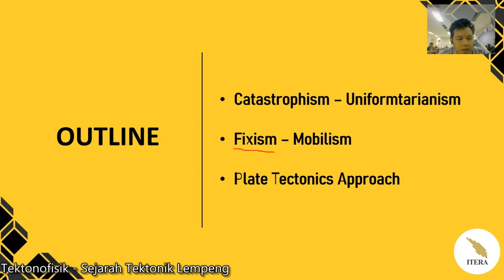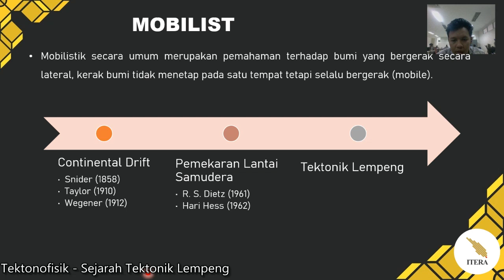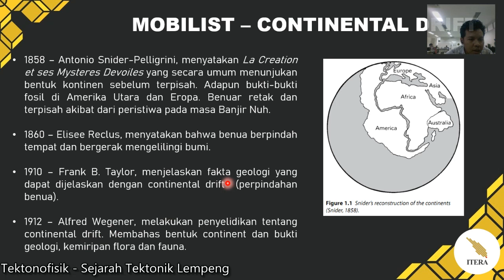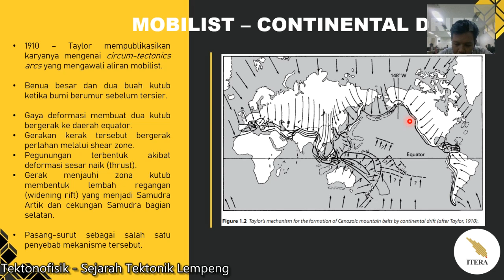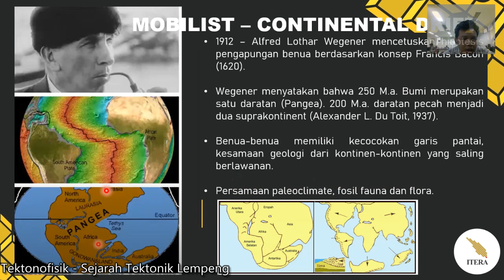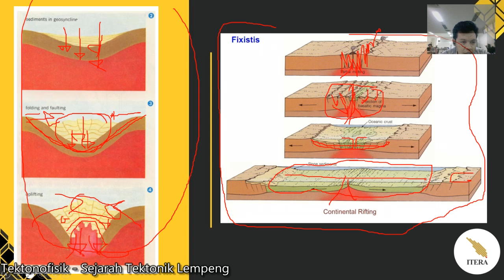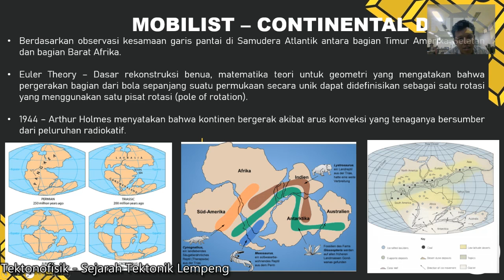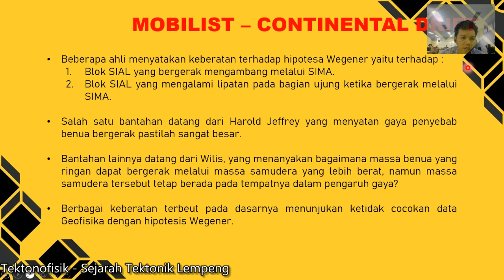Tektonofisik - Sejarah Tektonik Lempeng (Pekan 3) - Part-5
Video perkuliahan matakuliah Tektonofisik (GL2212) program studi teknik geologi Institut Teknologi Sumatera (ITERA).